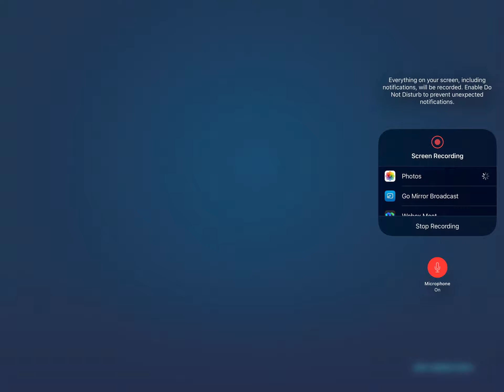Watch me play fishing clash